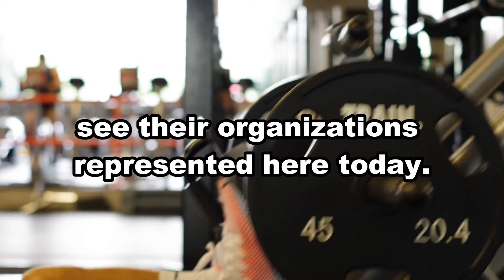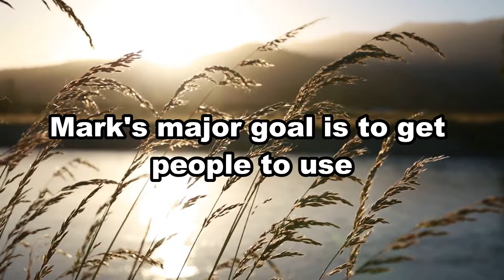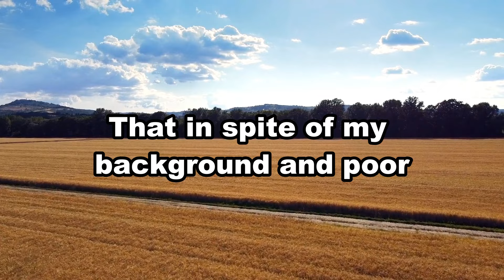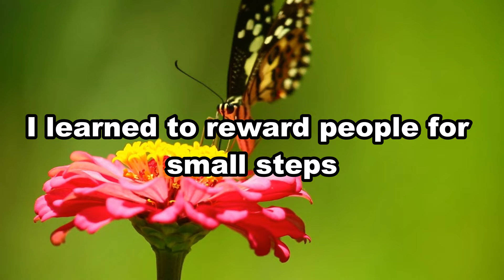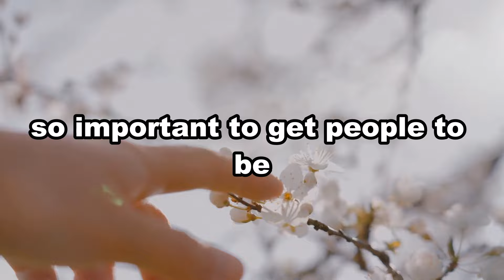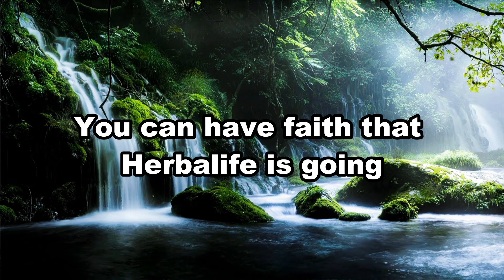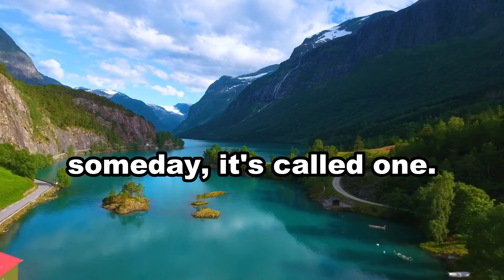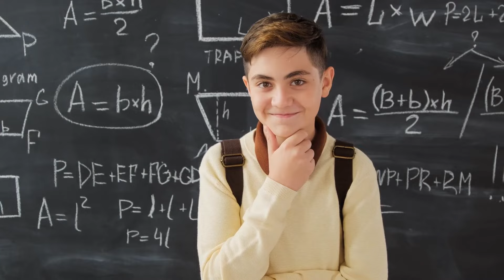How to Make a Fortune: Proven Strategies for Wealth Accumulation | Ultimate Guide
Are you eager to learn how to make a fortune and achieve financial independence?

In this comprehensive guide, we unveil proven strategies and actionable steps that can pave your way to wealth accumulation. Whether you're a novice or seasoned investor, this video offers invaluable insights on building a robust financial portfolio, leveraging opportunities, and mastering the art of wealth creation. Dive in to discover the secrets that can transform your financial future and set you on the path to prosperity.

🚀 What You Can Expect:
🔥 Inspirational Talks
📚 Personal Developmen
💪 Success Stories
🧘 Mindfulness & Wellness
🌱 Growth & Learning

1.This video does not adversely affect the integrity of the original content.
2.This video serves an educational purpose and is transformative in its nature.
3. I have selectively incorporated portions of other videos only when essential to convey the intended message.